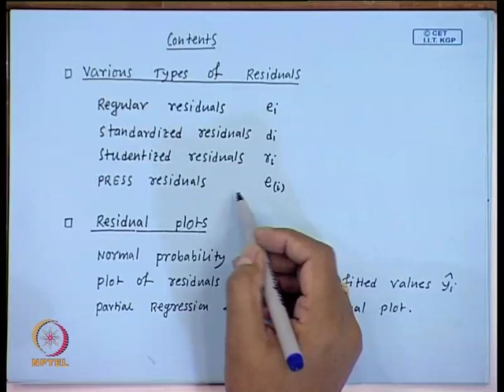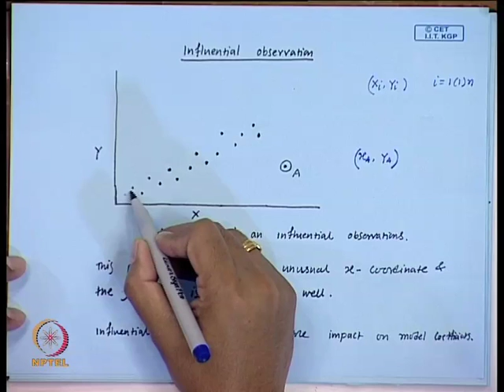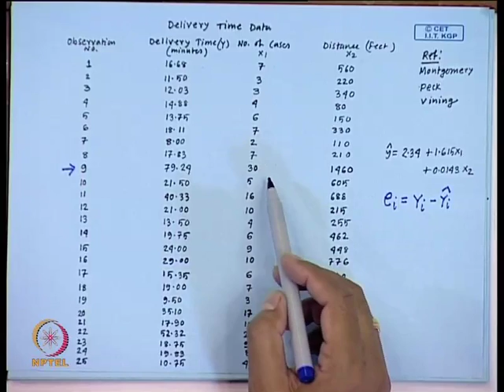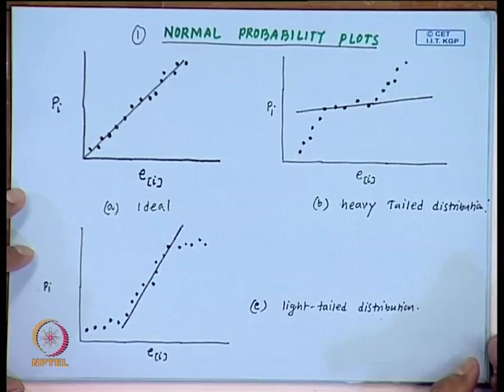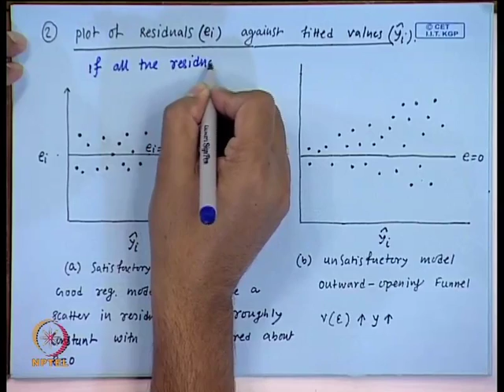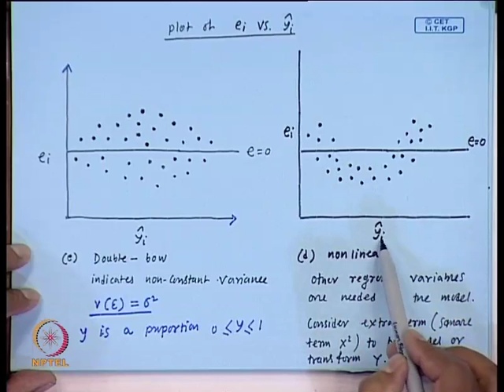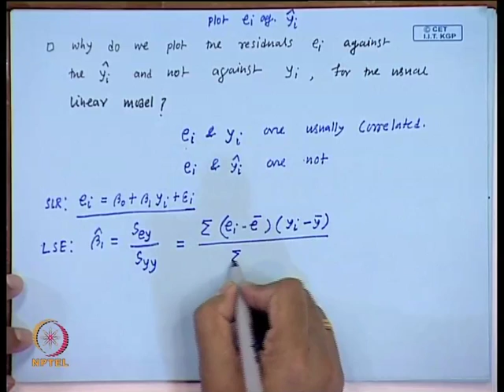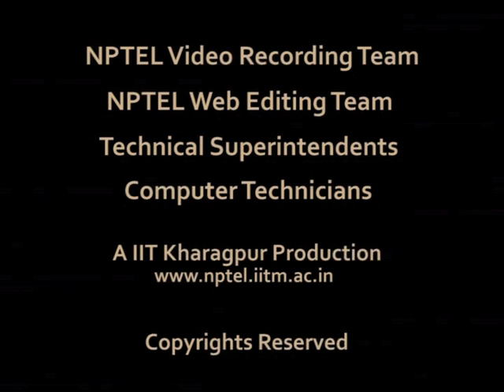Model Adequacy Checking (Part B)